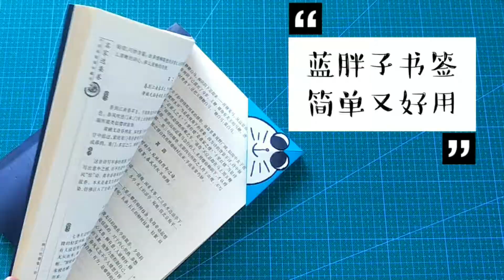分分钟折出一个蓝胖子书签，简直太实用了